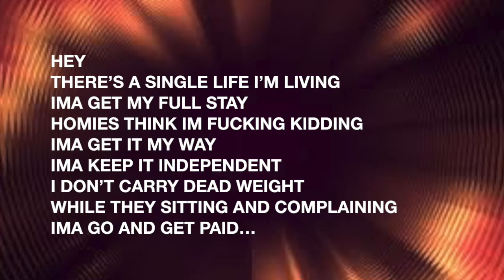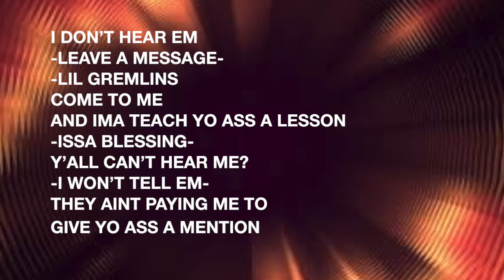Napalm (prod. marrow)